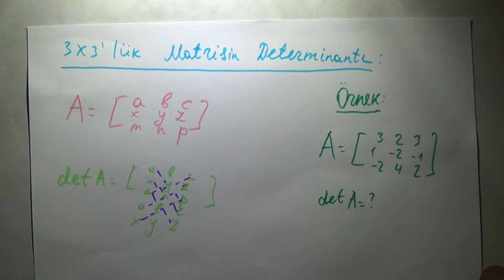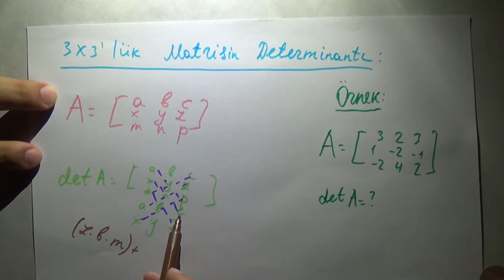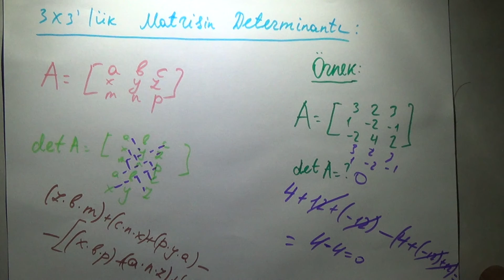"YOS" Movzusu- Cebr(Determinant- 1ci ders)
"YOS" Turkiyenin prestijli universitetlerine qebul olmaq ucun verilen imtahandir.Bu defe men size cebrden "Determinant" movzusunun ilk dersini izah etdim.Novbeti videoda bu movzunun 2ci dersini izleye bilersiniz.Novbeti videolari gormek ucun kanala abune olun.Diqqetinize gore tesekkur edirem!